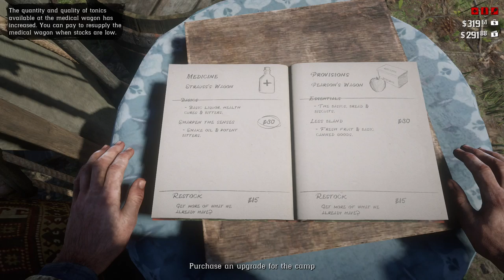Lender Remorse | Let's Play: Red Dead Redemption II - Episode 15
Is the one who borrows the money the lender or the lendee? Either way, there's plenty of regret on both sides if the one who borrows the cash can't pay it back. It's a little more unfortunate for the one with the cash flow problem, though.